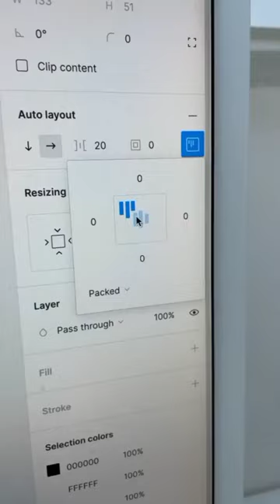Animating music players in figma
👉Want to learn more about UI/UX designs?
❤️ Follow Us For the latest Printing Products!
👉 Follow Us For Daily Ui/Ux Tips!
👉 Follow Us For Daily Marketing Tips!
👉 If you find this helpful content, tap the ❤️ icon, share, and consider giving a follow. Thanks!